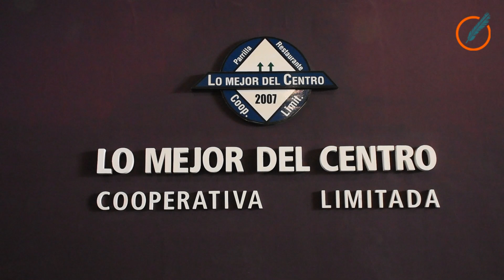Pequeños y medianos comerciantes unidos por “ni un cierre de local más”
Presentaron un petitorio al Ministerio de Producción de la provincia y también al Municipio para garantizar un protocolo de actuación que les permita reabrir sus puertas porque así, “se pierden fuentes laborales todos los días”.